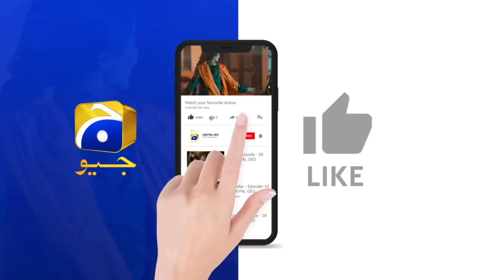Zindagi Aik Paheli Episode 40 | 𝗕𝗲𝘀𝘁 𝗠𝗼𝗺𝗲𝗻𝘁 𝟬𝟰 | Haroon Shahid - Nimra Khan | Har Pal Geo